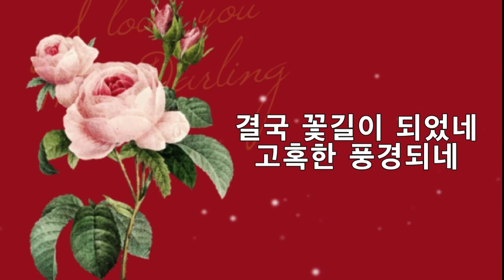[찬양] 꽃 길을 향하여 / 작사 홍일권 목사 작곡 찬양 정은영 전도사 - 화평방송 HPBS